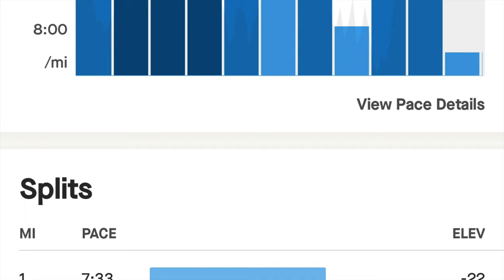Post illness tempo run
not been well for almost a week so not been able to get out running .then me MacBook had to go to the menders so not been able to edit any vlogs I think this run was around 11 miles .
it didn't do me any favours felt a bit worse after .